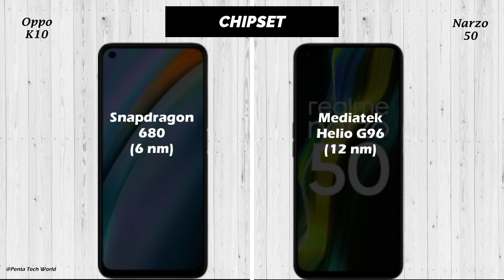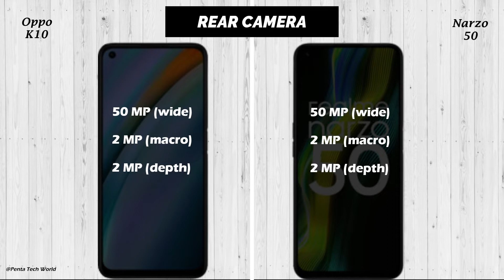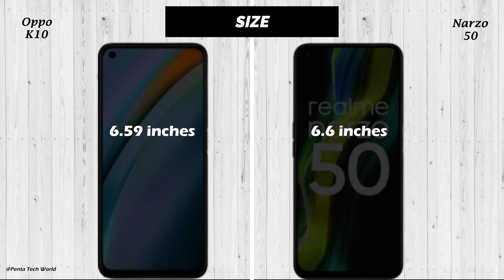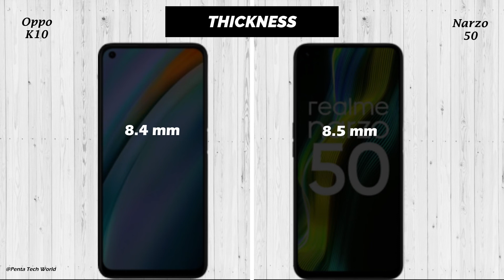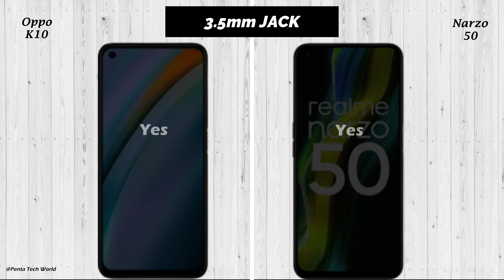Oppo K10 vs Realme Narzo 50 | Comparison